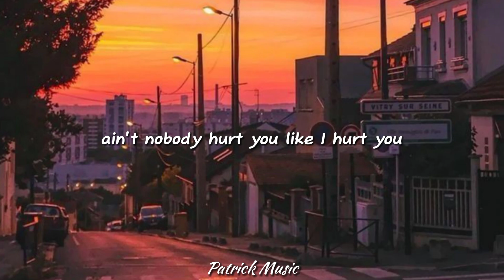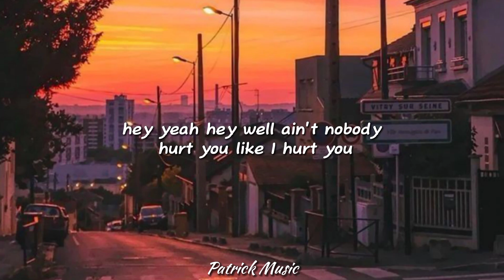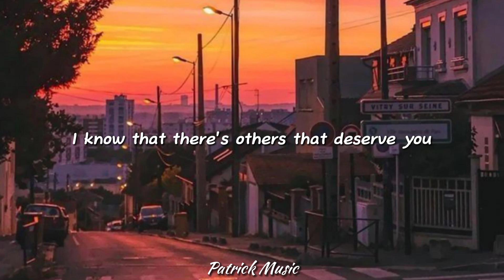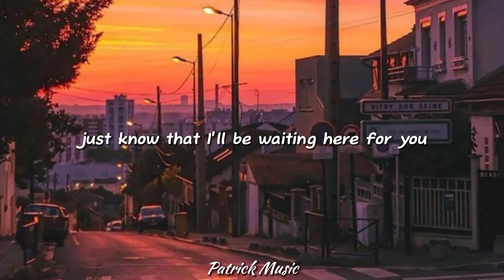Ed Sheeran - Happier ( Lyrics )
✨LYRICS

He said somethin' to make you laugh

If you're movin' on with someone new

Nursing an empty bottle
And telling myself you're happier, aren't you?

Oh, ain't nobody hurt you like I hurt you (hey, yeah, hey, yeah)
But ain't nobody need you like I do (hey, yeah, hey, yeah)
I know that there's others that deserve you (hey, yeah, hey, yeah)
But my darlin', I am still in love with you

Just know that I'll be waitin' here for you